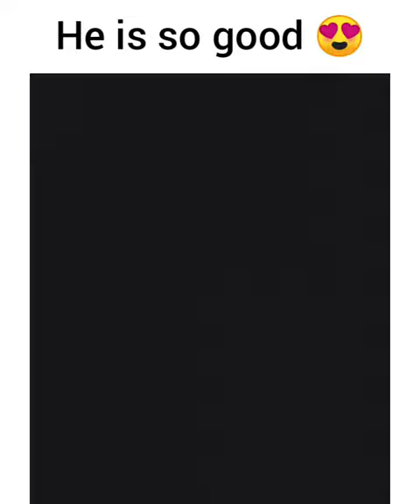Hallelujah Cover ft. Stephen Stanley | The Musicals